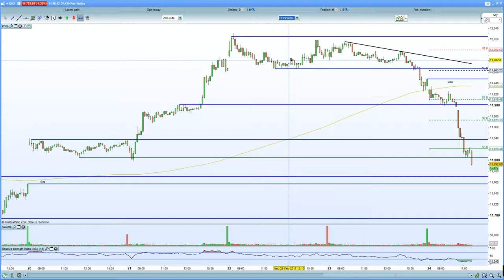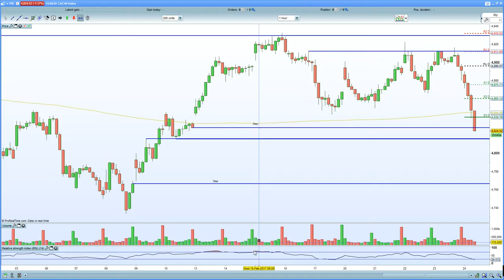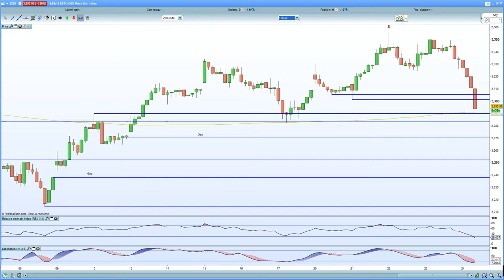FTSE 100 hurt by RBS & Standard Chartered. CAC 40 hurt by Hamon alliance